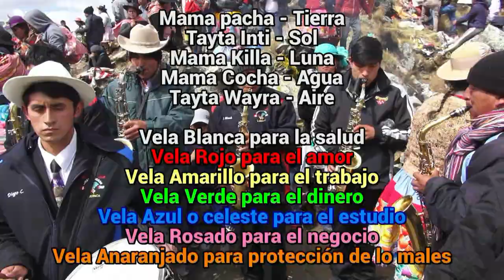Pagapu Wanka 2019 - Chaman Andino Wanka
En este corto mostramos un poco más de lo que fue el Pagapu Wanka en su versión 2019 a cargo del maestro Chaman Andino Wanka, que lo disfruten.

Chamán Andino Wanka:
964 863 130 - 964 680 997

Edición y post producción: William Camargo C.